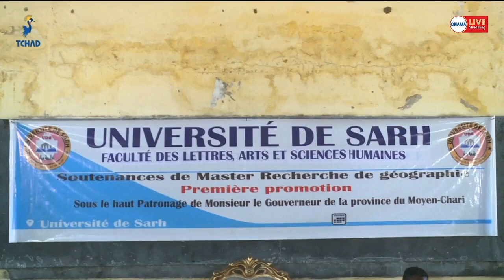تعليم عالي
نظمت جامعة سار إحتفالا بمناسبة مناقشة الدفعة الأولى من طلابها لرسالة الماجيستر في علوم الجغرافية و البيئة و التنمية المجتمعية كانت المناسبة بحضور والي ولاية شاري الأوسط عبد الرحمن أحمد برقو و رئيس جامعة سار و بعض الإساتذة و الباحثين